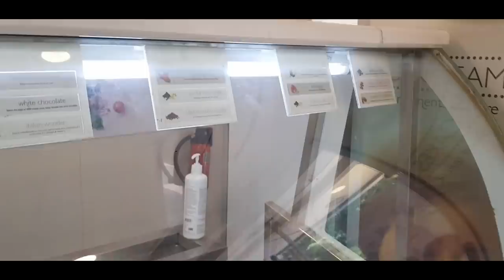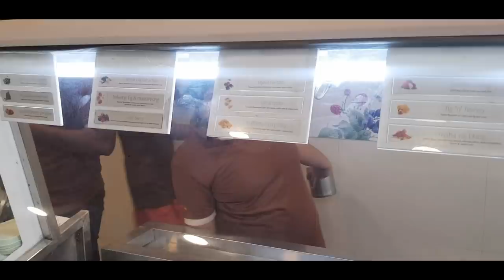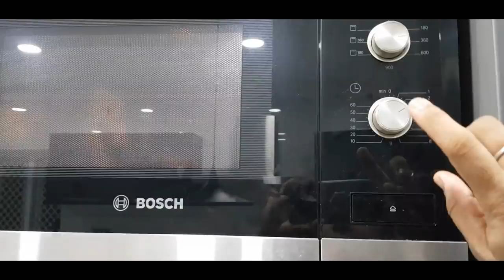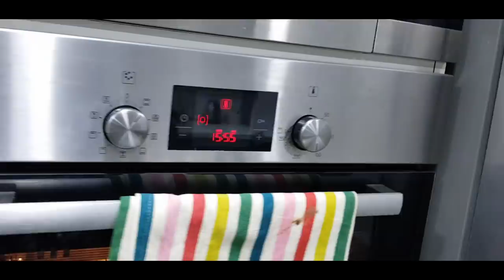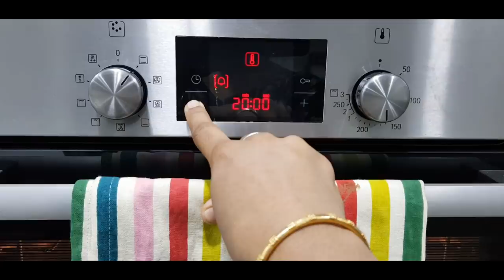Vlog - Making Desserts with Maha - Chocolate Chip Cookies & Bounty Bars Recipe - YUMMY TUMMY VLOG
Chocolate bar
Choco chips
parchment paper
Cookie Tray